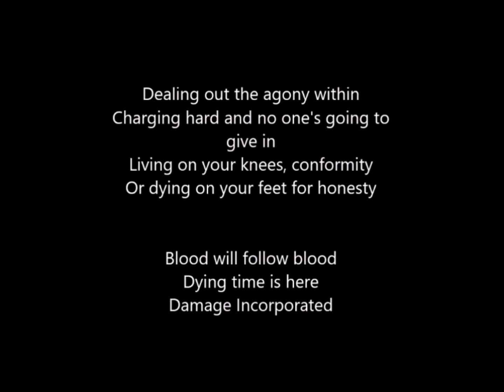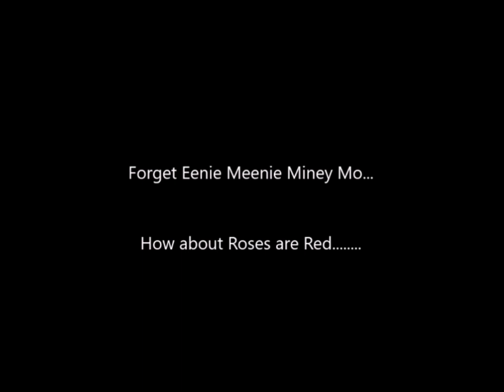The Walking Dead Season 7 - NEGAN KILLED ABRAHAM FORD!!!